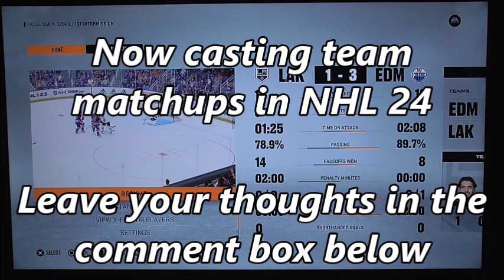Stanley Cup Playoffs Game 6 Kings vs Oilers